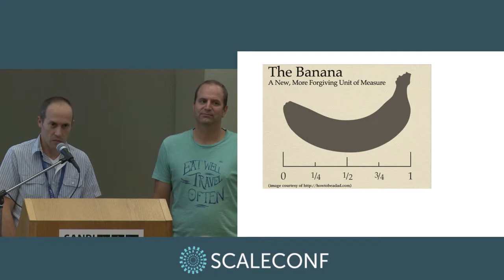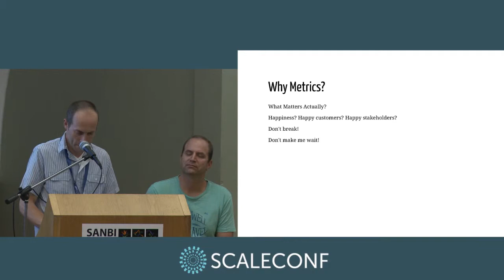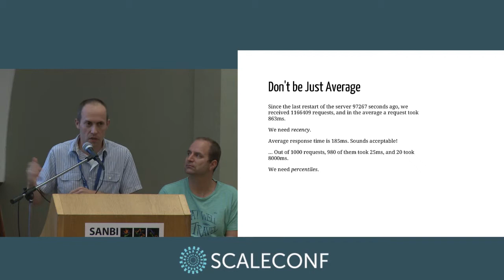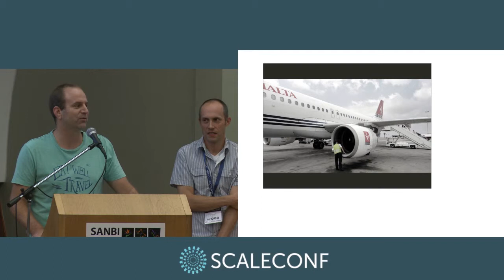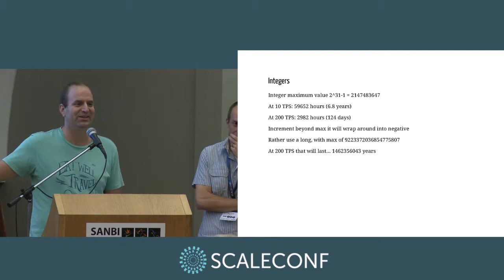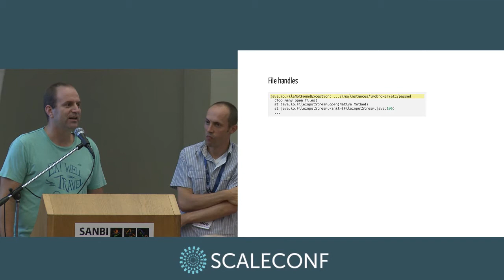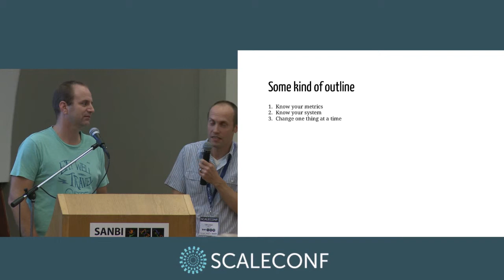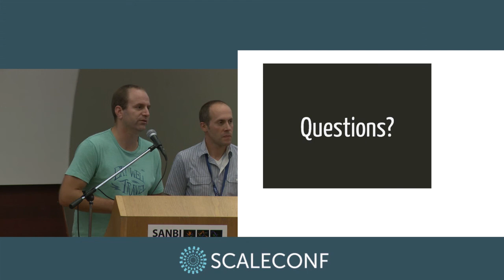Albert De Jongh and Chris Oloff - Banana for Scale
Heavily loaded transaction processing systems, struggling clients... Albert and Chris have been faced with scaling challenges like these, and would like to share their experience. They will present some lessons learnt and they’ll explain why bananas were not suitable for scale.

Albert is a software architect at Visa, and has often found himself in war rooms about performance problems. He has stared at way too many thread dumps, trying to make sense of things that just could not have happened.

Chris' goal is to write efficient and well-performing code for small and not-so-small-any-more challenges, since 1994, with existing or news teams. He gained experience in diverse industries like metals, money and energy, and is still learning daily. Chris holds an Honours Degree in Computer Science and Economics from the University of Mannheim, Germany.